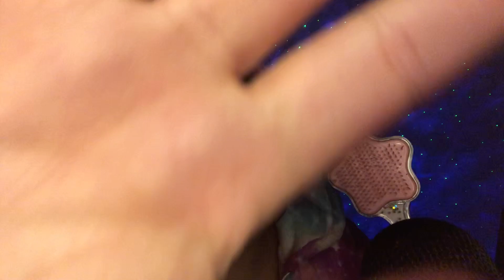ASMR- TE PREPARANDO PARA DORMIR PROFUNDAMENTE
Olá meus amores video novo para vcs espero que gostem , desculpe o barulho de fundo pois está chovendo muito ❤️